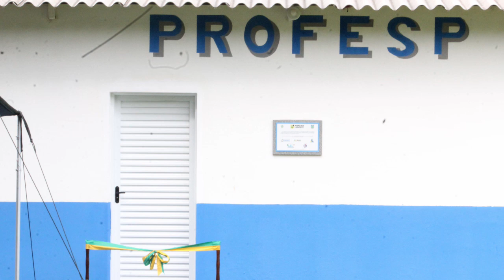Pontoneiros da Mantiqueira lança turma do Projeto Força no Esporte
O comandante do Pontoneiros da Mantiqueira, Cel. Otacílio Lagranha, fala a respeito.